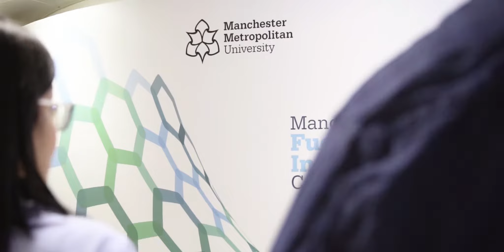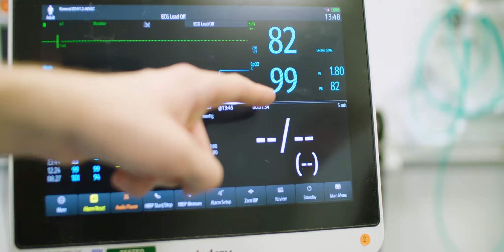Manchester Metropolitan University - Corporate Film 2019